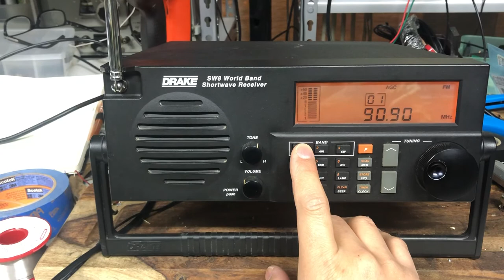Drake SW-8 broadcast AM and FM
AM sounds excellent on the SW8. Comparing WILL broadcasting on 580 kHz AM and 90.1 MHz FM. There is a convenient time delay in the FM broadcast.